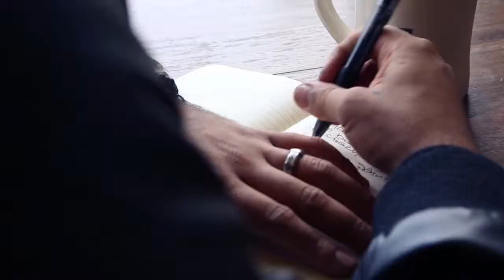BARE ARTIST COLLECTION: INTRODUCING ARTIST JONNI CHEATWOOD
As a painter focused on experimentation with urban subculture, composition, color, shape and form, Jonni Cheatwood brings forth exceptional talent, as the third and final Artist. Watch Jonni's video to learn what it feels like to be selected as an Artist for this BARE Collection and listen to how his creativity cultivates all together.